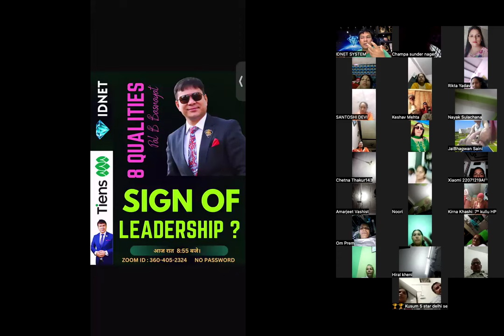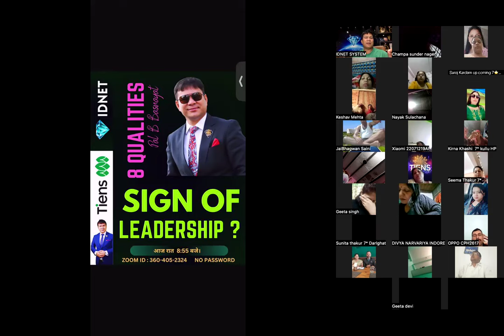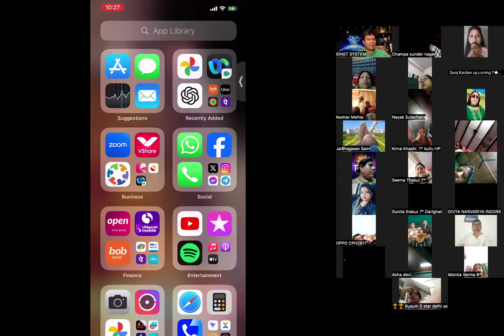LEADERSHIP 8 Qualities ~ TIENS MLM Network Marketing - PAL B Basnayat DIRECTOR ~ TIENS IDNET System